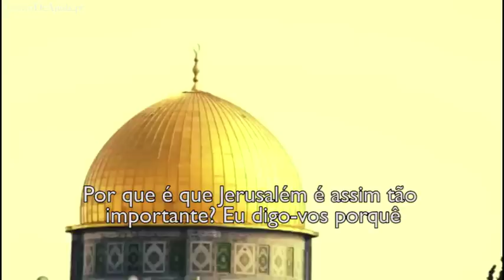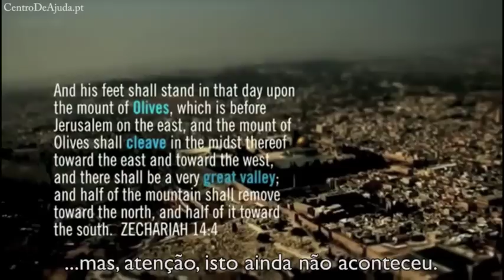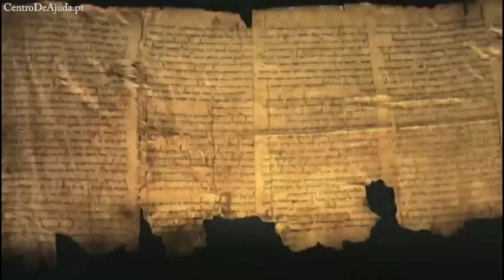Luas de Sangue - Parte 5